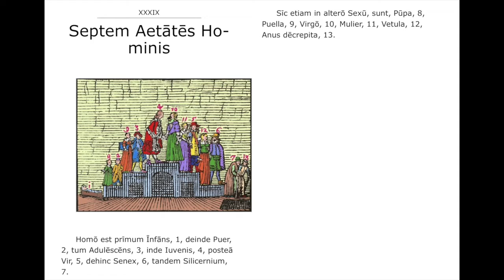39 XXXIX Septem Aetātēs Hominis